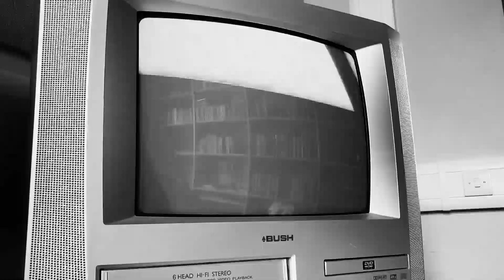#7 July 2023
This was July 2023.